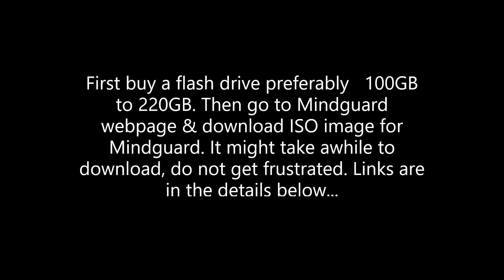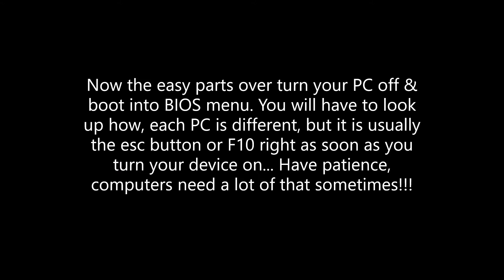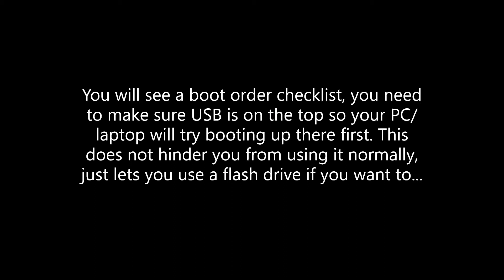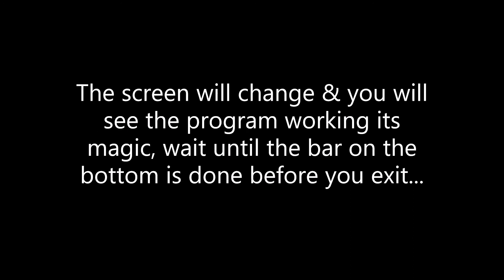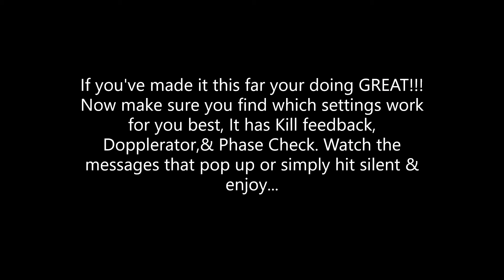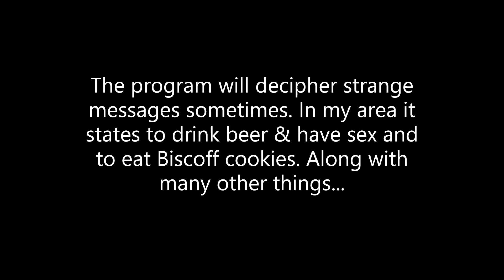Mindguard Linux Install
Instructions on how to install Mindguard Linux with psych. jammer. Below are links to the developers (TI3000) you tube channels, software used, and the ISO image download for the operating system itself. Enjoy & keep your jammer on!!!  ;)

Lucky Knight (TI300) from myself and other people using your OS "WE THANK YOU"!!! Your OS started me on a wonderful journey into computers, code, and life. I only hope that I can be as intelligent as you someday. Because of you I am on my way!!! Building circuits is next. YEA!!! Again THANK YOU!!!
WHITE RAVEN